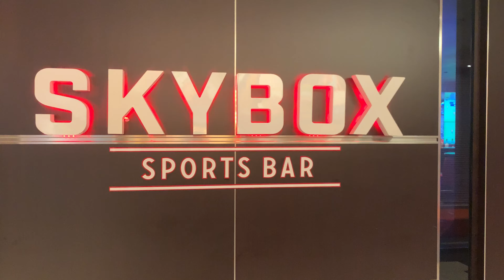Carnival Vista - Skybox Sports Bar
The Carnival Vista is one of Carnival's Vista-class cruise ships. The Carnival Vista is the sister ship to the Carnival Horizon and is over 1,062 feet long and has a capacity of 3,934 passengers.